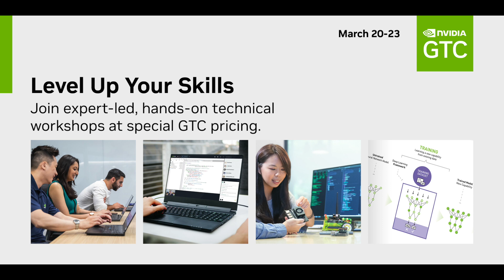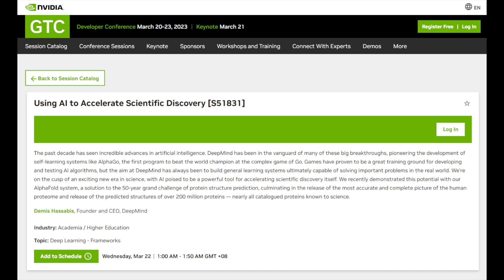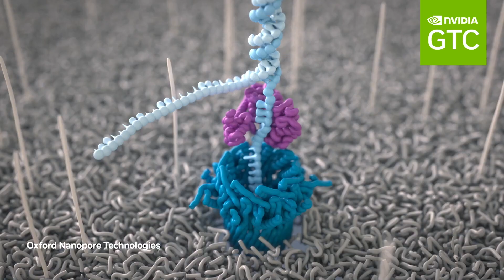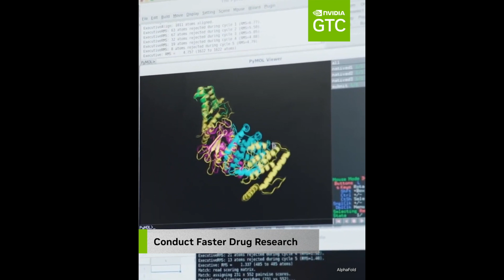NVIDIA GTC 2023 DEVELOPER CONFERENCE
Learn more about the latest advancements in AI Technologies at NVIDIA's GTC Developer Conference, happening from March 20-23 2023.

Three highlights of GTC that you should not miss if you have any interest in AI:

1)    Fireside Chat with Ilya Sutskever and Jensen Huang: AI Today and Vision of the Future || S52092 (OpenAI)

2)    Using AI to Accelerate Scientific Discovery || S51831 (DeepMind)

3)    Generative AI Demystified || S52089 (NVIDIA)

Products shown may have been provided by the companies but no direction has been given for all reviews.

[ Gear ]

Follow our social channels for updates and what we’re up to!